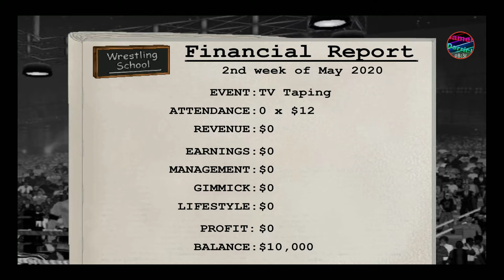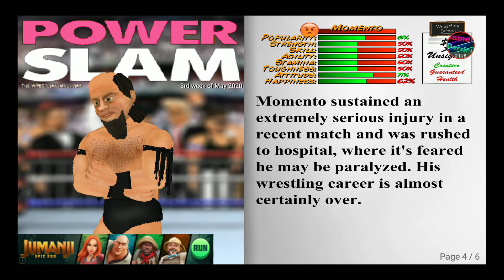DERRICK'S DEBUT (wrestling revolution)